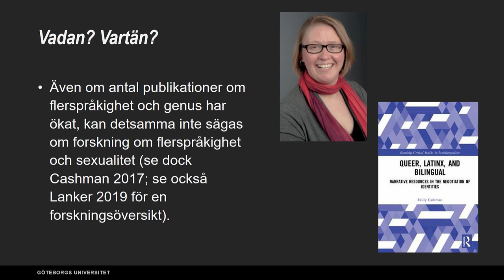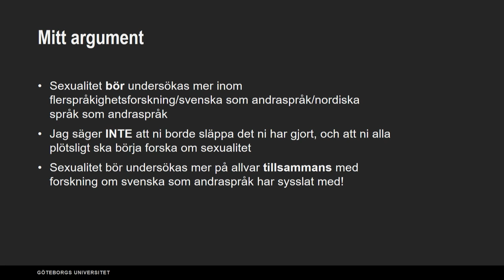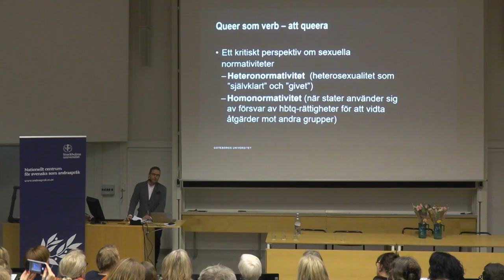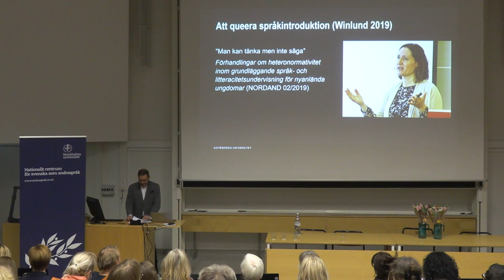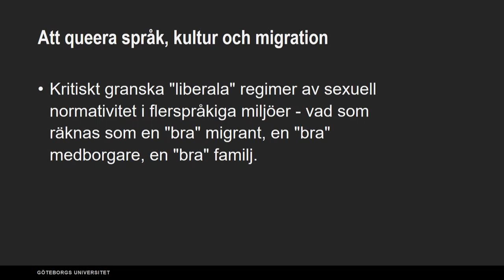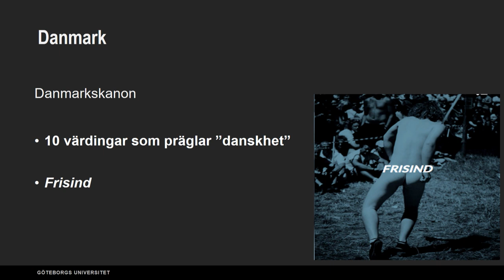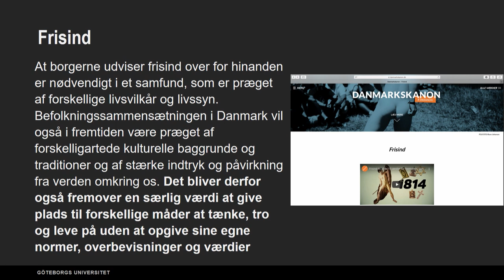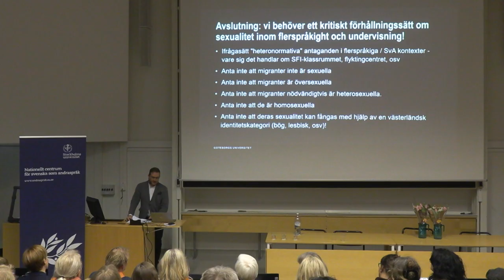Att queera flerspråkighet... och utbildning - Tommaso Milani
Tommaso Milanis presentation under NCs konferens "Vadan och varthän? Dåtid, nutid och framtid för svenska i ett andraspråksperspektiv" 16 januari 2020.